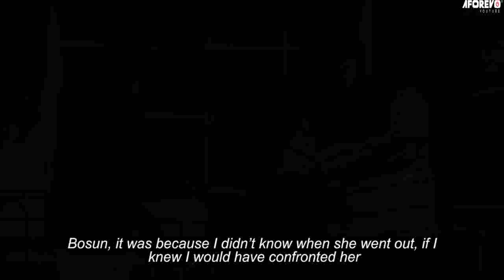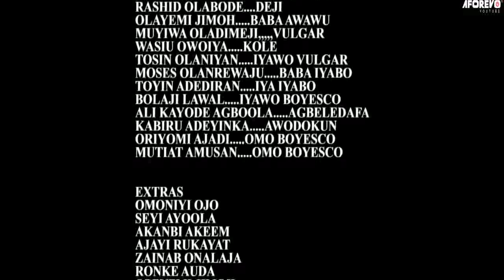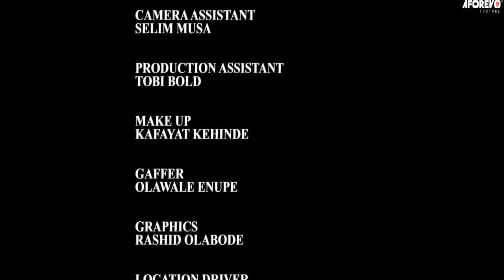ATORI ALAGA - A Nigerian Yoruba Comedy Starring Muyiwa Adegoke | Madam No Network | Ajani Atoribewu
An interesting TRENDING Yoruba Nollywood movie Starring Starring Muyiwa Adegoke | Madam No Network | Ajani Atoribewu

Sisi Ile Iwe